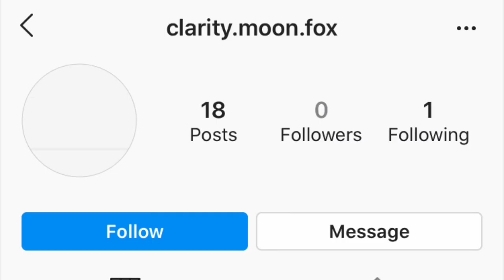Animal Jam: ClarityMoon Steals My Artwork For Rares?!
🍄Yeah today was a chaotic day that’s for sure. I don’t like people who steal or copy other peoples work that is rude, unprofessional and is not creative whatsoever. But unfortunately we don’t know her username on animal jam so we can’t exactly tell her what’s she done wrong or teach a lesson. I assume that Instagram account she has was a spare so that really means that she’s going under the radar.. oh well. Hope this was at least entertaining for you guys.

✨Character Emotes: By Akashai

✨My username: Leamonpuppy